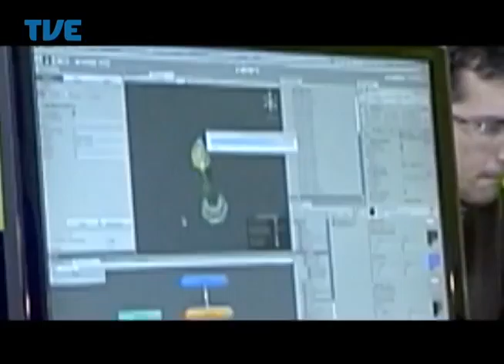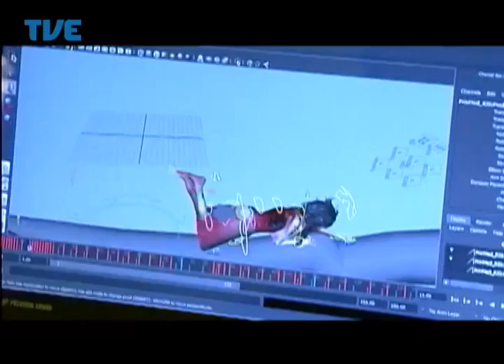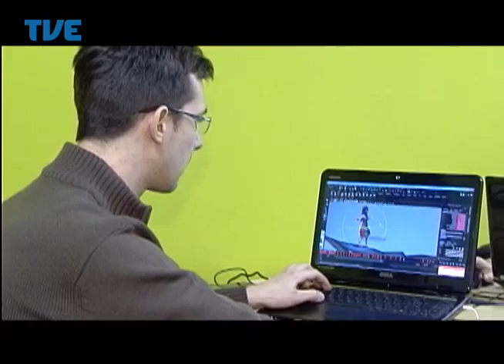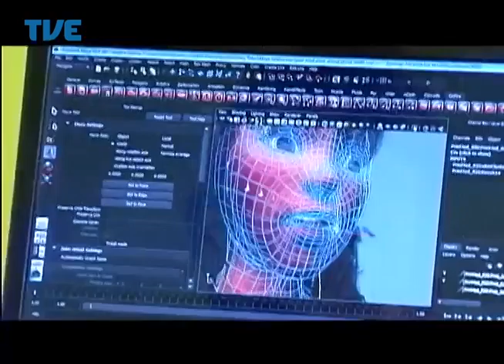Radar 23/06/14 Bloco 1